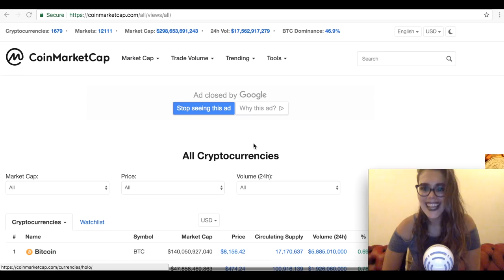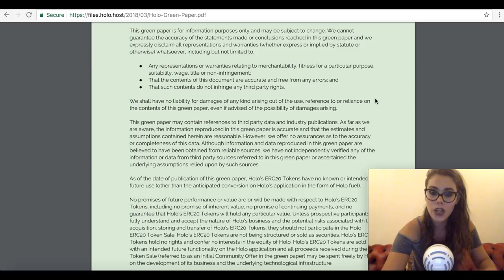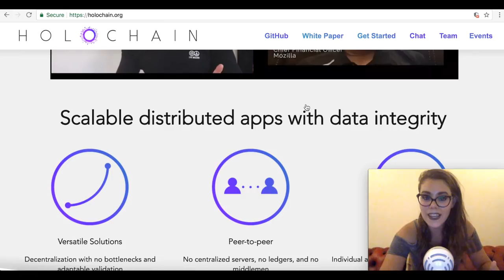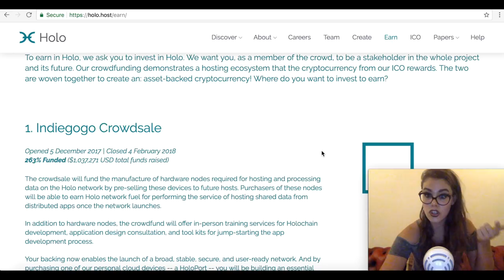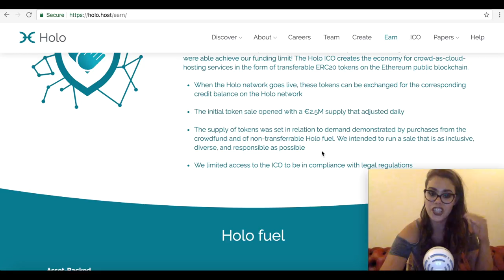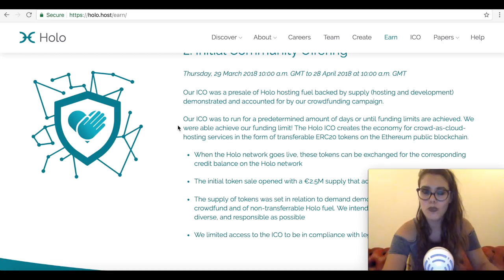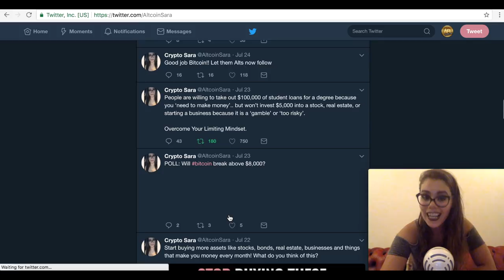Holo - The Next Big Crypto After Bitcoin And Ethereum? Not A Blockchain? What is Holochain?!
HOLO is the latest token to enjoy massive gains in value due to the Binance Effect